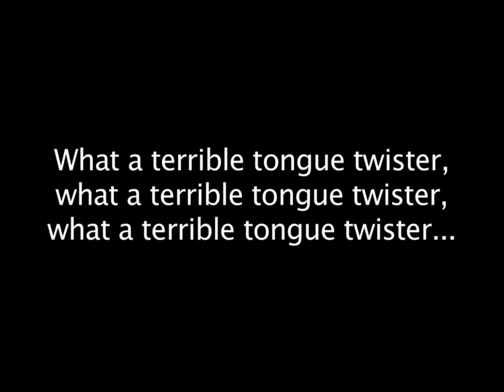A SMOSHY CHRISTMAS PT.2 EXTRAS